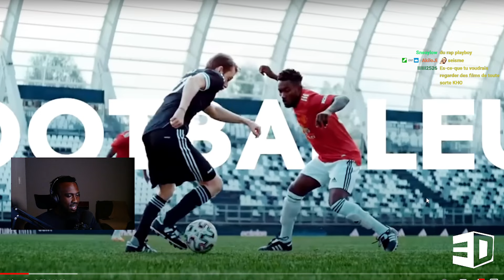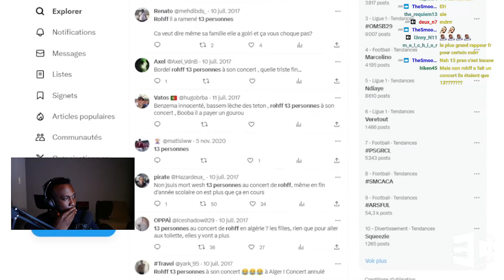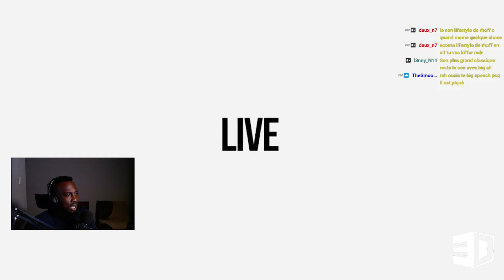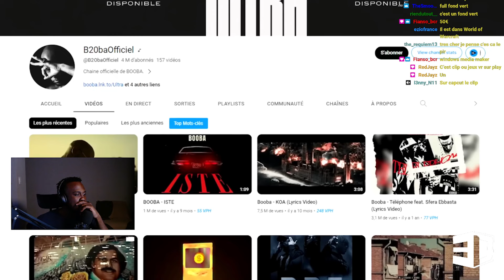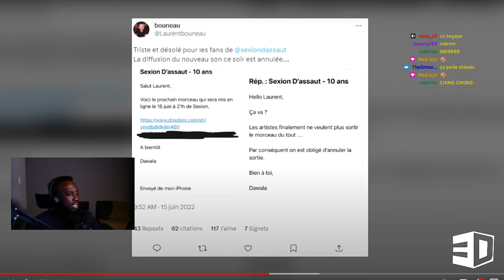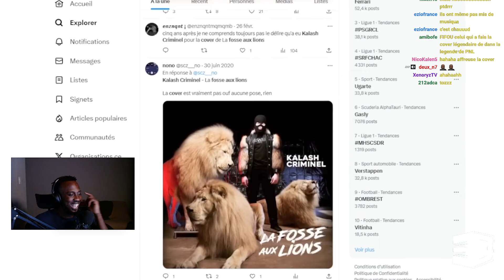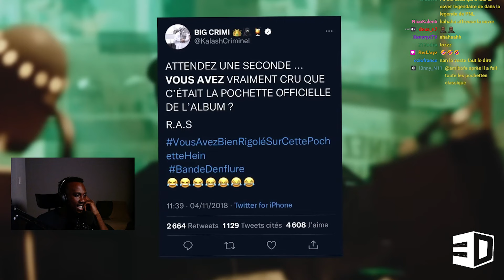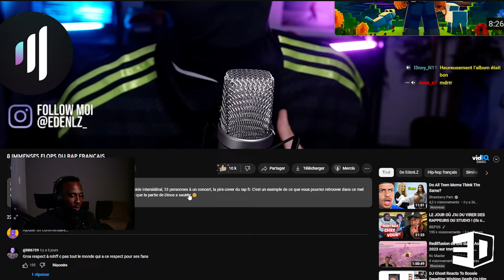KHOSWAY réagit à 8 IMMENSES FLOPS DU RAP FRANÇAIS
514/MTL